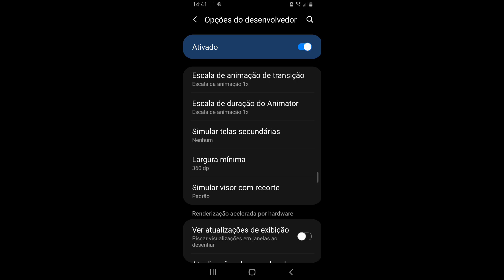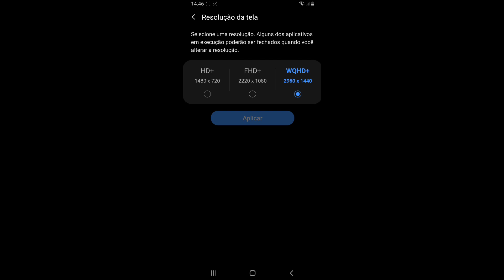[nova atualização free fire]😍 BLUESTACKS MOBILE COMO te SENSI nivel emulador ou hack Android🗿